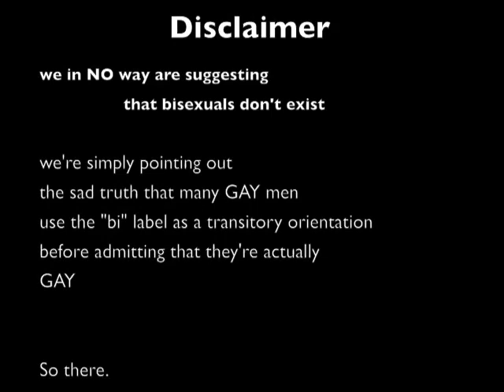RIFF and Da Boys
Riff and his buds wax poetic about the pseudo-macho posturing of self-hating gay men in their online profiles (you know, the guys that say that they are "str8-acting"), the benefits of being Vaguely Ethnic, and more! Much more!